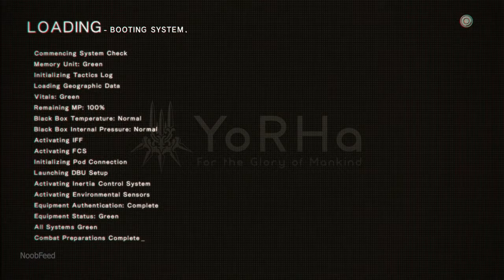NieR Automata BECOME AS GODS Edition YoHRa Betrayers Side Mission Walkthrough